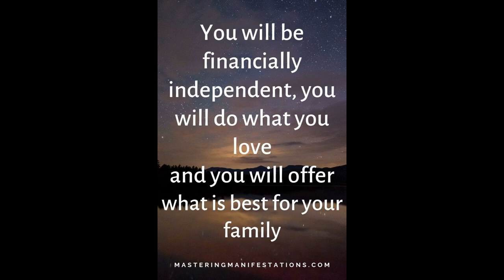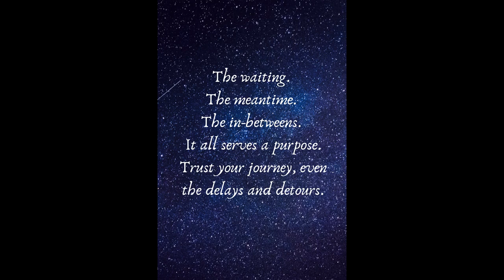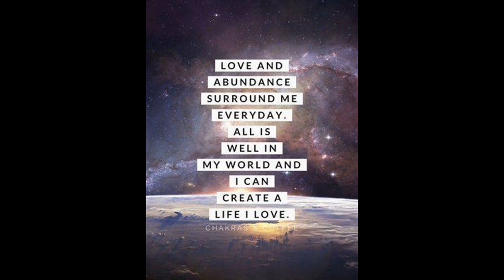Define Manifestation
Define Manifestation - IT WORKS